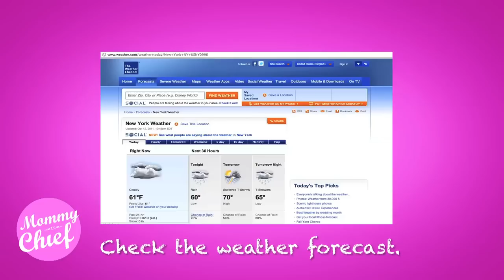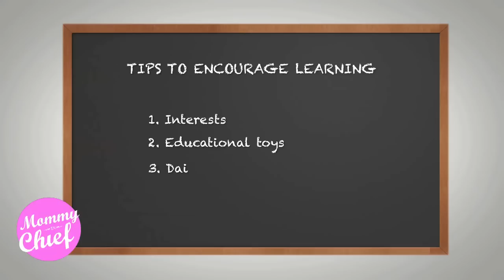Back To School | Mommy In Chief - Episode 1